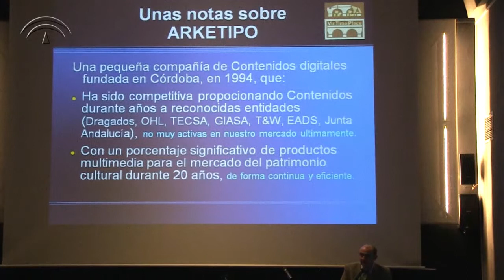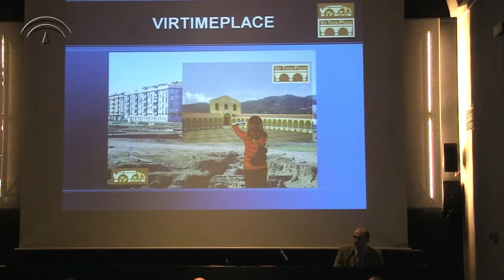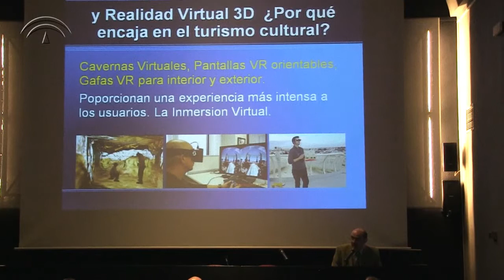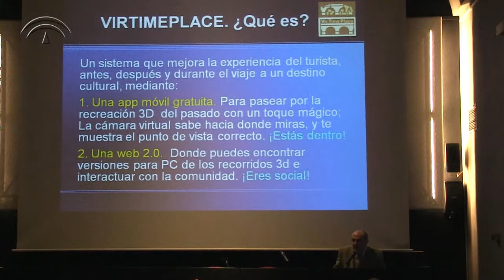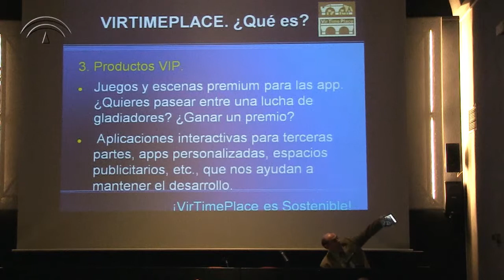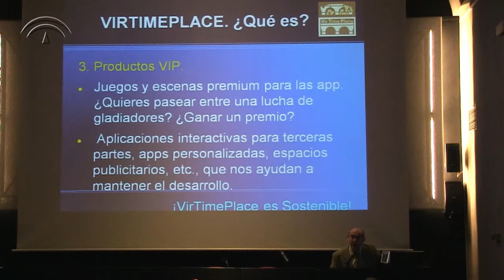Elevator Pitch 03 - Arquetipo Multimedia - Juan Carlos Prieto Luna